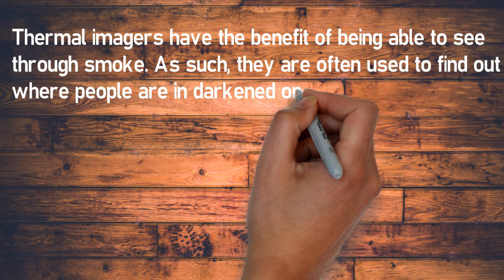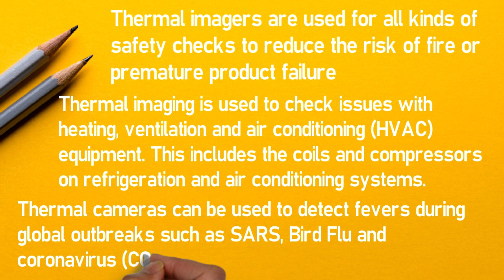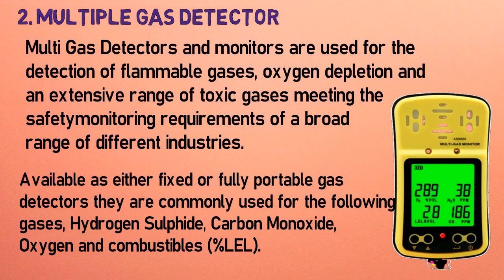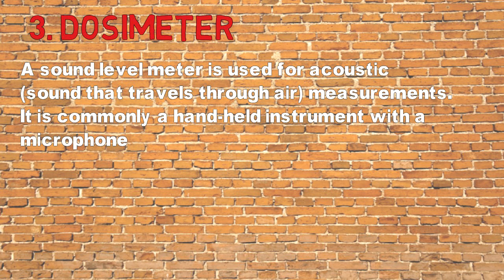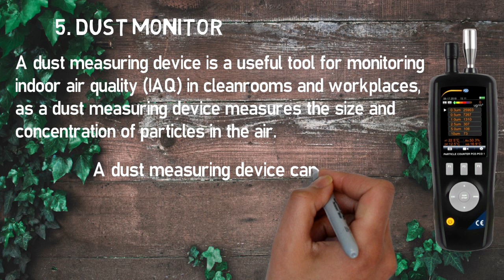Safety Instruments/Essential Safety Instruments that a safety officer must know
This video discuss the essential instruments that a safety officer or fire officer or safety engineer must know. Without these instruments, I don't think any complete safety is possible. All safety officers should keep these instruments in your hand or office.